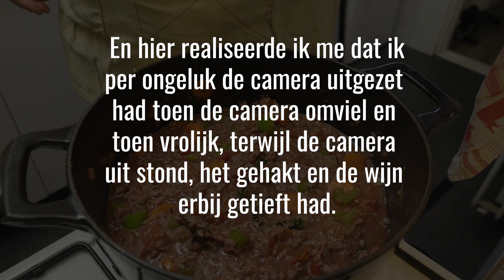Lasagna gebouw van smaken | EtenmetNick | How to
BESTE ITALIAANSE COMFORT FOOD EVER!
Vandaag mijn versie van lasagna!
Kijk dan hoe lekker. kijk dan.
Heb je al gekeken hoe lekker?
Lekker man.

Lasagna saus:

Ingrediënten:
- 3 winterpenen
- 3 stronken bleekselderij
- 2 uien
- 4 teentjes knoflook
- 3 takjes tijm
- 2 blikken gehakte tomaten
- 1/2 blikje water (leeg blik tomaten)
- 250 ml rode wijn
- 500 gram rundergehakt
- zout en peper op smaak
- 10 blaadjes basilicum (gesneden)

Bereiding lasagna-saus:
1.  Snij je wortelen en bleekselderij in schijfjes.
2. Snipper 2 uien en 4 teentje knoflook fijn.
3. Pleur je uien en knoflook in de pan met wat olie en bak deze een klein beetje.
4. Gooi je wortelen en bleekselderij erbij en bak 2 minuten.
5. Gooi er 3 takjes tijm bij.
6. Flikker er nu 2 blikken gehakte tomaat bij en gebruik een leeg blikje en vul deze voor de helft met water en pleur het water in de pan.
7. 250 ml wijn erbij gooien.
8. Kruimel je rauwe gehakt over de saus heen, Ja, je leest het goed, gewoon rauw erdoorheen pleuren.
9. Je gehakt kook je dan gaar en zo krijg je een mooie verdeling van de gehakt door je saus.
10. Nu kook je je saus op een heel laag vuur in, dit duurt 1 1/2 a 2 uur, zodat er een dikke saus ontstaat.
11. Zorg nou dat je saus niet te dik is want dan pleurt je lasagna uit elkaar en dat mot je niet hebben.
12. Af en toe even roeren.
13. Is je saus genoeg ingekookt?
14. Klaar! en wel proeven op smaak.

Bechamelsaus:

Ingrediënten:
- 1 ui
- 1 teentje knoflook
- 4 laurierblaadjes
- 250 ml kookroom
- 250 ml volle melk
- 40 gram bloem
- 40 gram boter
- paar snufjes nootmuskaat

Bereiding bechamelsaus:
1. Hak je ui en knoflook grof.
2. Pleur in een pan met wat boter en bak dit een klein beetje.
3. Gooi er 4 blaadjes laurier bij.
4. Gooi nu je melk en room erbij en vlak voordat het kookt zet je het vuur uit.
5. Nu 10 minuten laten rusten.
6. Afgieten in een zeef en vang je vocht op.
7. Gooi 40 gram boter in een pan en wacht tot het gesmolten is.
8. Nu pleur je je bloem erbij en mengen maar.
9. Bak dit mengsel gaar! Als je dit niet doet krijgt je saus een bloemige smaak.
10. Zodra je mengsel een klein beetje naar gebakken koekjes ruikt is het klaar.
11. Gooi nu beetje bij beetje je melkmengsel erbij en goed roeren, desnoods met een garde.
12. Issie dik? Niets meer aan doen.
13. Gooi er nog wat peper en zout in en een paar snufjes nootmuskaat.
14. Klaar!

De sauzen zijn klaar!
Nu de lasagna opbouwen!

Ingrediënten:
- 2 bolletjes mozzarella
- Pak lasagna bladen
- Versie basilicum (1 plantje)

Bereiding lasagna:
1.  Pak een diepe oven schaal.
2. Begin met een laagje gehakt saus.
3. Dan aan drukken met de lasagne-bladen.
4. Nu een laagje bechamelsaus.
5. Laagje gehaktsaus.
6. Pleur er wat stukken mozzarella op en wat basilicumblaadjes.
7. Dan weer wat lasagne-bladen.
8. Bouw op deze manier je hele lasagne op en eindig met een laag bechamelsaus.
9. Op de laatste laag bechamelsaus flikker je nu een hoop kaas, wat je zelf lekker vindt.
10. Gooi je overige stukken mozzarella erop met wat basilicumblaadjes.
11. Oven op crematie standje 180 graden Celsius voorverwarmen.
12. En nu gooi je hem voor 30 a 40 minuten in de oven.
13. Klaar? Haal hem uit de oven en laat 10 minuten rusten zodat je lasagne wat steviger wordt.
14. Snij er een mooi groot stuk uit.
15. Vreten maar!